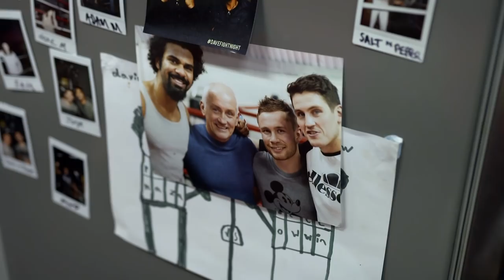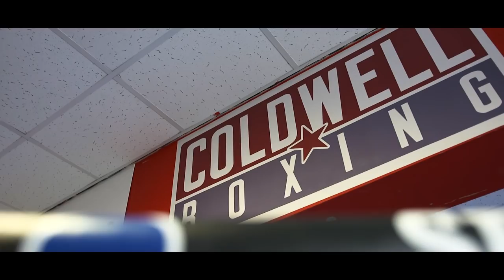Training camps UNCOVERED ⚠️| Tony Bellew vs David Haye 2 | Behind The Ropes | Episode 2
A further look into the training camps of Tony Bellew and David Haye ahead of their clash on May 5.